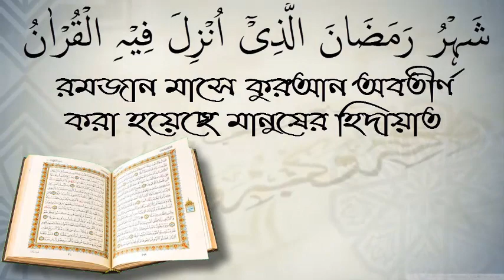আহলে হাদিস যুব সংঘ বরিশাল জেলা সভাপতি/ কায়েদ মাহমুদ ইমরান